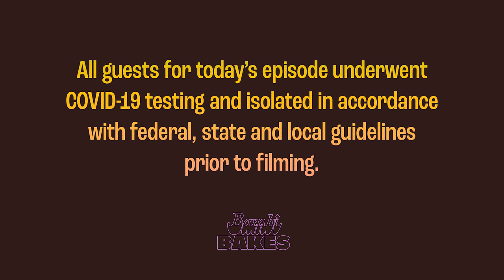Bambi Bakes || Dishing with Dida Ritz + The Vixen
*MUST BE 21+ TO CONSUME RECREATIONAL CANNABIS; CONSUMPTION OF MEDICAL/RECREATIONAL CANNABIS TO BE FOLLOWED IN LINE WITH ALL APPLICABLE STATE/FEDERAL LAWS*

Bambi Banks-Couleé is joined by Chicago drag legends and former RuPaul's Drag Race cast members Dida Ritz and The Vixen in the Bambi Bakes living room where they dish about activism in Chicago and compete for the crown of Dancing Queen!

Produced by Moving Standard
Shot + Edited by TransIt Productions

Host | Bambi Banks-Couleé

Ft. Guests | Dida Ritz (@didaswag) + The Vixen (@thevixensworld)

Original Theme | Danny Kulasik

Executive Producer | Jacob Stanton
Co-Creative Director | Irregular Girl
Editor | Dylan Bragassa
Cinematographer | Masen Colucci
Segment Writer | Asia Martin
Wardrobe | JforPay Designs
Hair | Chamilla Foxx
Nails | Boi Nails
Gaffer + Production Assistant | Sarah Gaglione
Asst. Segment Writer | Shelby Quinn

Media Partner | Do312
Dispensary Partner | Dispensary33
Guest Swag | CannaBellaLux

Sources: NORML, ACLU, DISA, NAACP